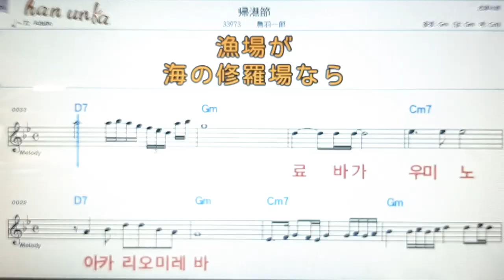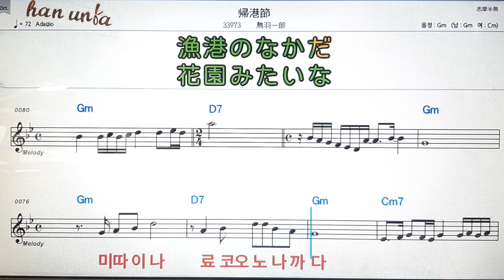키코오부시/토바이찌로오💕日本の歌*Karaoke*Sheet Music*(한*일본어 동시 발음)韓国語 日本語の同時発音